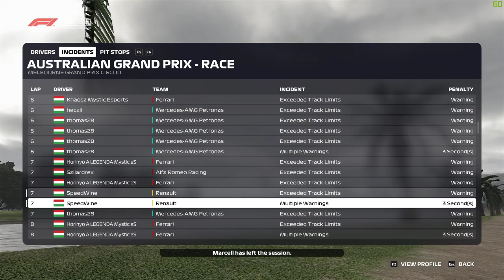Az első dobogó a szezonban! MPL RS S8 R1